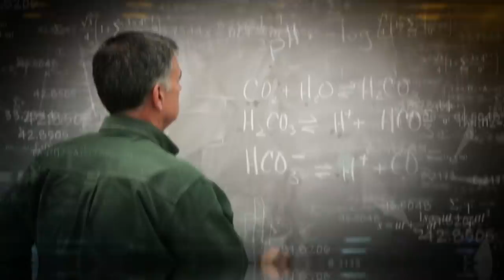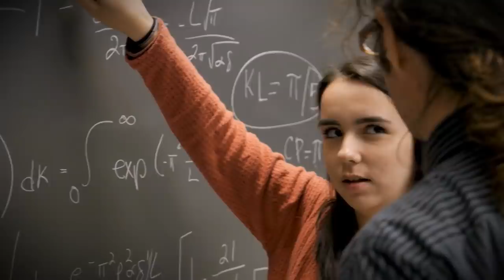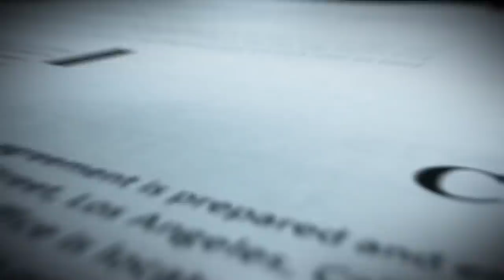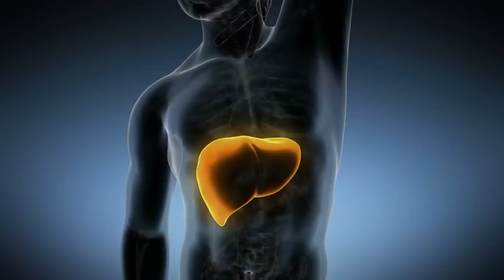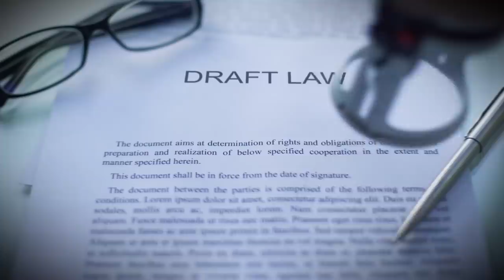9 Most Dangerous Recent Discoveries!